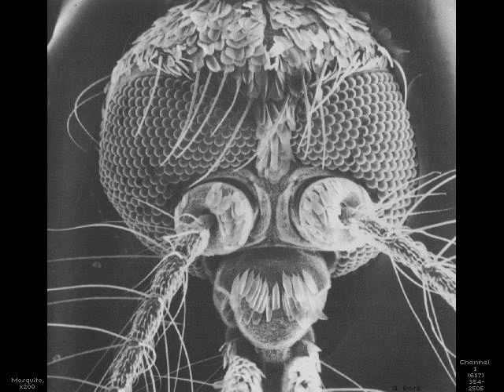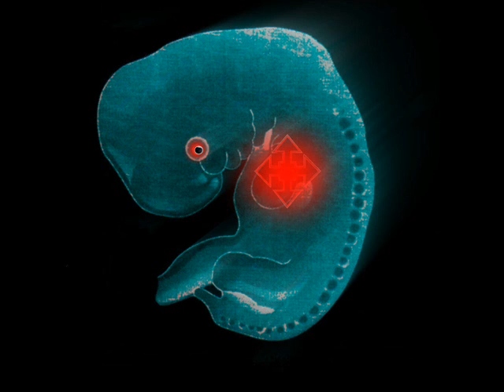Stereo Sound Junkies - Isolated [The Green Cat]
An iNdv5tRIalI515 - M0rbO [0Rp. Production.

Taken from "Strangers In Acid Visions"
[1999].